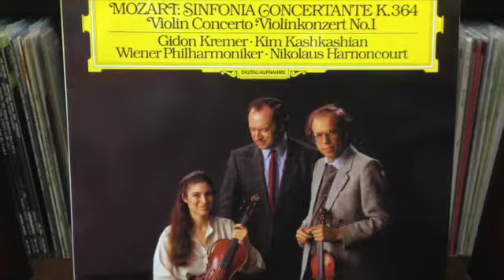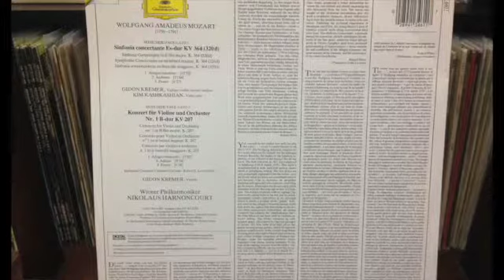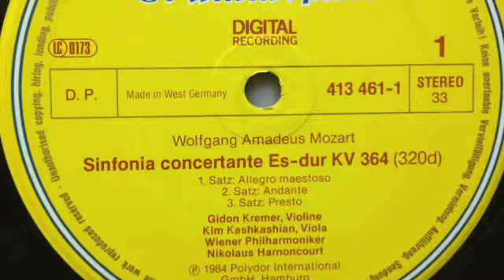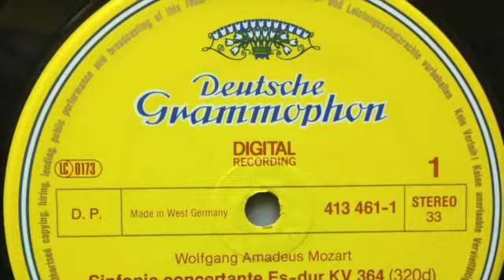KREMER & KASHKASHIAN MOZART SINFONIA CONCERTANTE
此視訊關於KREMER & KASHKASHIAN MOZART SINFONIA CONCERTANTE